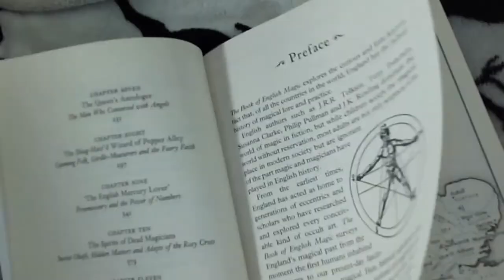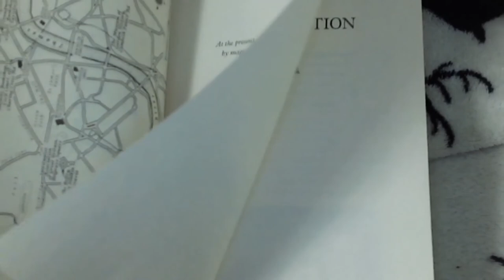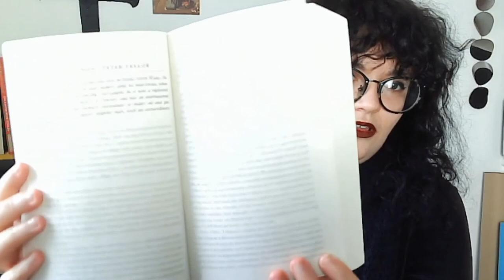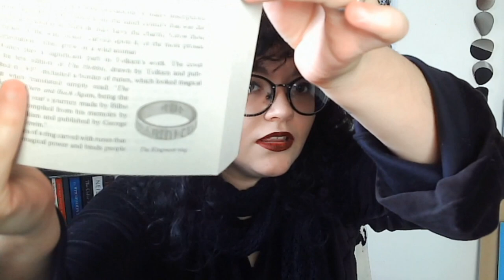Witch Reviews 'The Book of English Magic'